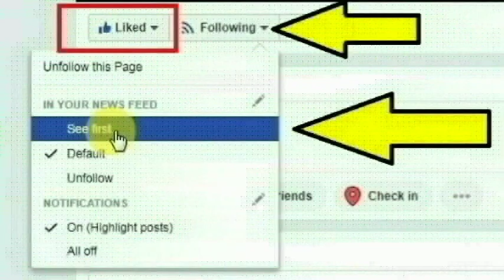மேற்கு வங்க மாநிலத்தில் உள்ள பிர்பும் என்ற கிராமத்தில் நடந்த திருமணம் | WestBengal | Thoothupura